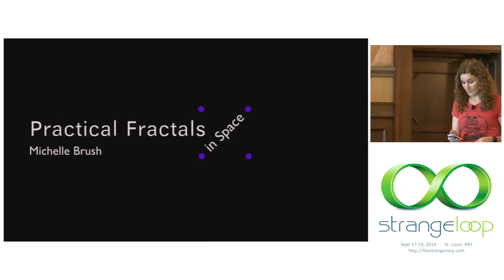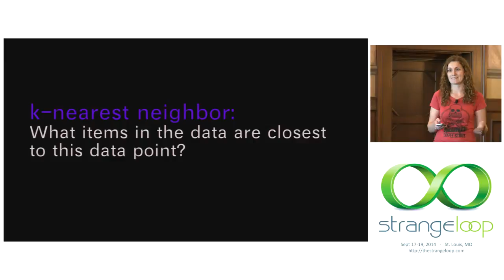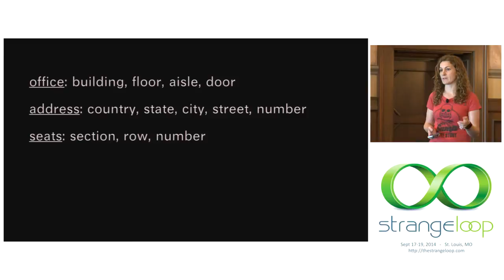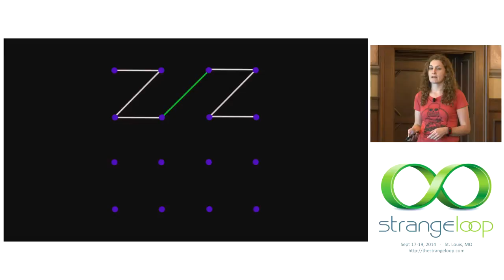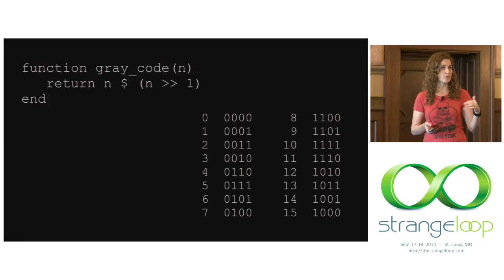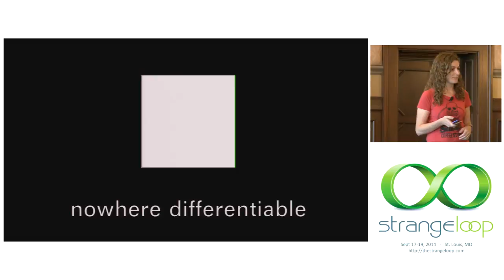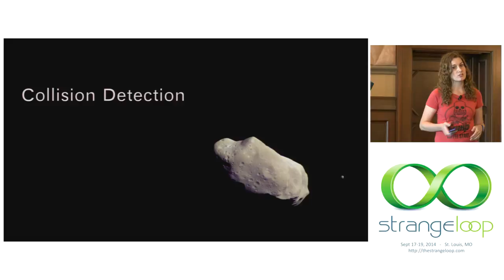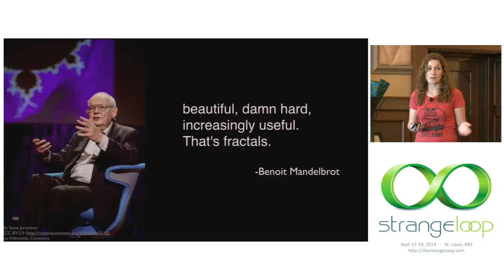"Practical Fractals in Space" by Michelle Brush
Fractals have uses beyond generating virtual coastlines and making colorful dorm room posters. In particular, space-filling curves such as Hilbert or Morton (Z-Order) are immensely valuable in building data structures to store and search multidimensional data. This talk will cover the practical uses of space-filling curves, how they are implemented, and how they can be used to improve traditional data structures.

Michelle Brush
Cerner

Michelle Brush is a math geek turned computer geek with 14 years of software development experience. She has developed algorithms and data structures for search, compression, and data mining in embedded as well as enterprise systems. In her current role as a Senior Software Architect for Cerner Corporation, she manages and mentors early career software engineers on test-driven development, code quality, and communication. She is also the chapter leader for the Kansas City chapter of Girl Develop It.